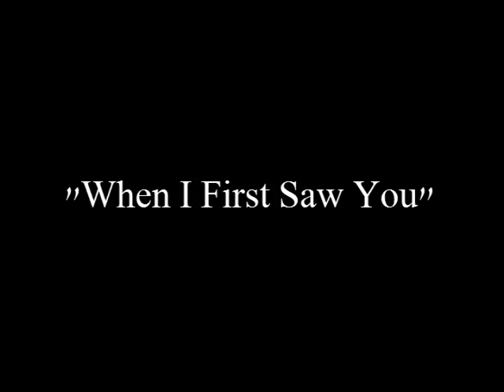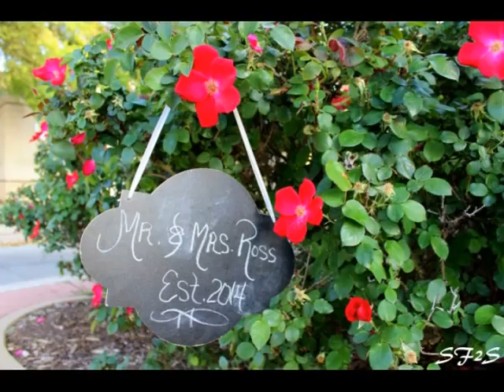Anthony & Delecia Pre-Wedding Slideshow 2015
Pictures taken in Downtown Bryan, Texas. Theme song "When I First Saw You" Duet with Jamie Foxx & Beyoncé from The Dream Girls Soundtrack. & instagram @russellscarlett